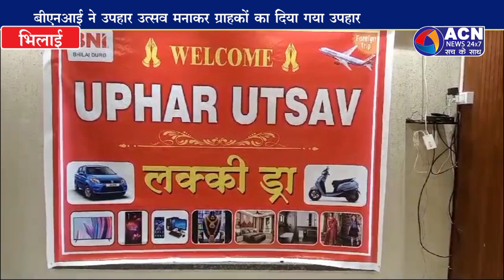बीएनआई ने मनाया उपहार उत्सव